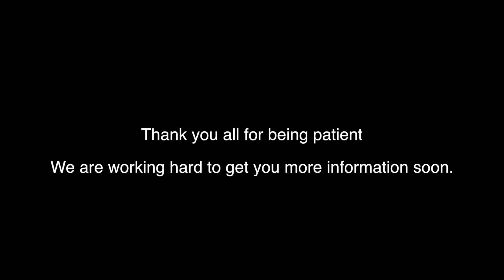Gintani E9X M3Turbo